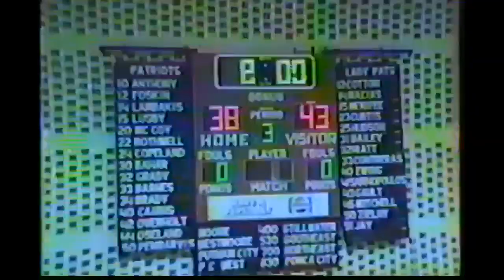1989 PC West Basketball Tourney SHS Game 1